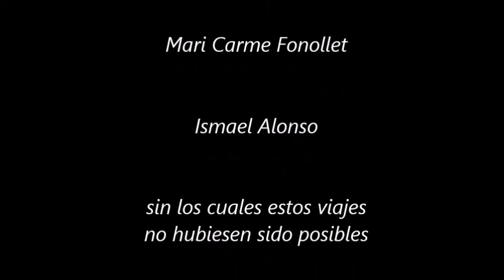Grand Tour, acuarelas de Roma, Florencia y Atenas.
Acuarelas de Roma, Florencia y Atenas,apuntes del natural de personas paseando por las calles de Barcelona. Audiovisual expuesto en salas de arte.